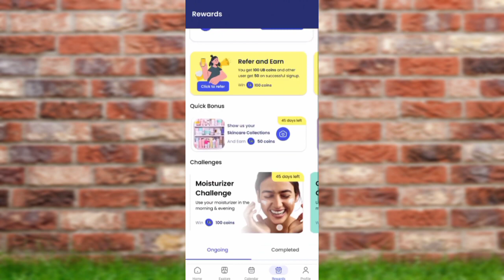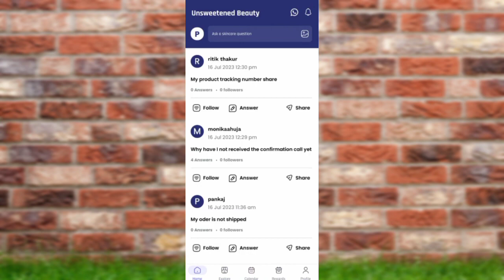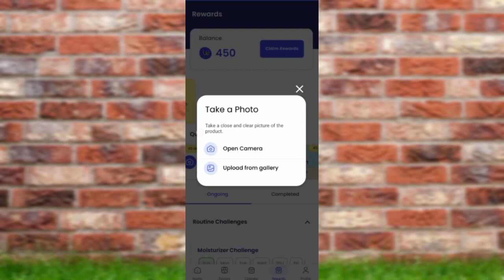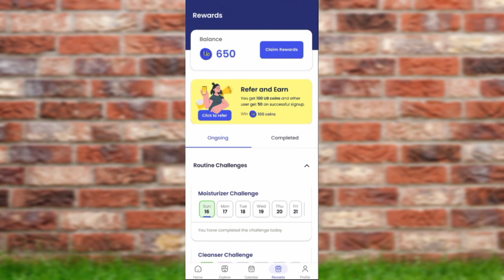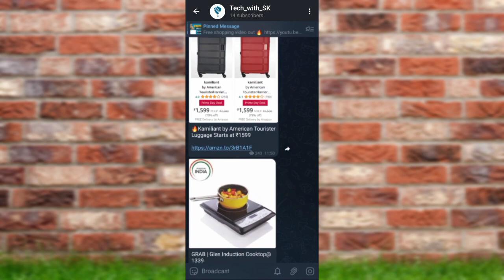0rs Free Shopping app 🤫Today's Free shopping offer || Unsweetened beauty Free Shopping Offer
0rs Free Shopping app 🤫Today's Free shopping offer || Unsweetened beauty Free Shopping Offer ||

refferal code- ANBAA2

👉 Your Quarries 👇

Free sample products order
free shopping
free sample
0rs loot
free mobile tampered
sasta shopping offer
tech with shivay
free sample
free product
free food product
free pizza
free pizza loot
dominos free pizza
dominos free food
biggest free shopping loot today
new tabaahi loot today
new free shopping offers today,
free product loot offer today,
how to get low price in flipkart
loot offers telegram group
online shopping sasta app
sabse kam dam mein shopping karne ka tarika
sabse sasta saman kis app par milta hai sabse sasta smart watch
smart watch sale
today shopsy offer
very cheap online shopping app
200 rs smart watch
9 rupees shopping apps
200 rupees smartwatch
best cheap online shopping sites in India
best cheapest online shopping app
best smart watch low price
cash on delivery shopping apps
deals shopping app
flipkart today offer
free loot
loot deals telegram
loot offer today shopping
1 rs shopping app
100 rs smart watch
flipkart telegram link
free smartwatch
KitKat offers
Josh App Biggest Update 2023
New year sale 2023
New year shopping offer
New year biggest Loot offer
amazon giftflipkart gift voucher
free flipkart gift card app 2023
flipkart gift card genretor
Flipkart shopping
flipkart voucher
Flipkart new earning app
free flipkart shopping free amazon shopping
Flipkart voucher earning app
Flipkart card codes free
Instant claim flipkart gift voucher
free amazon shopping 2023
free flipkart voucher
how to get free flipkart voucher
how to claim free flipkart gift voucher
flipkart voucher
free products
free sample products in india
free samples
kitkat iphone offer
online shopping karne ka tarika
online shopping sabse sasta app